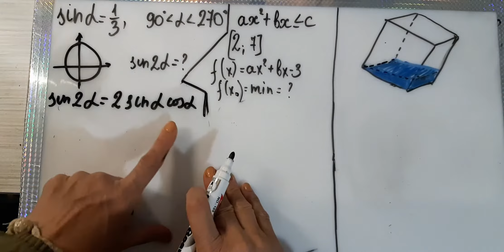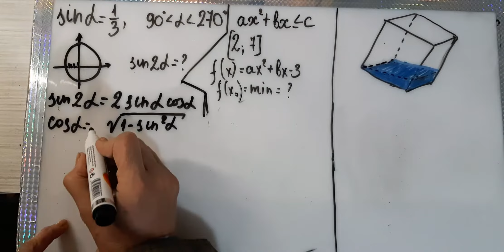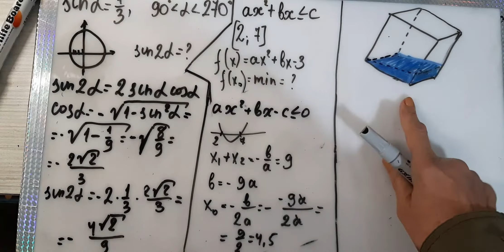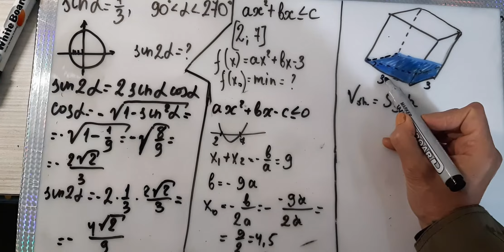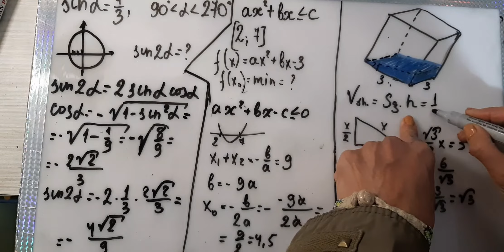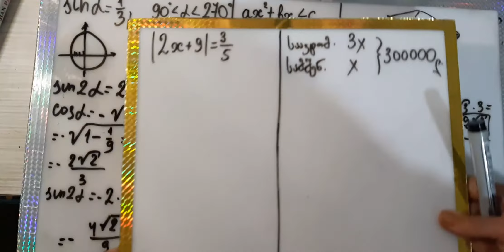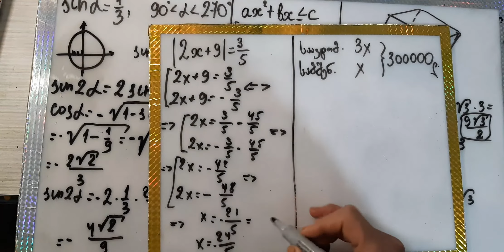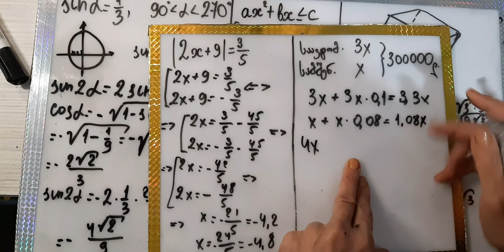ეროვნული გამოცდები.2021 წლის ტესტები (I ვარიანტი)